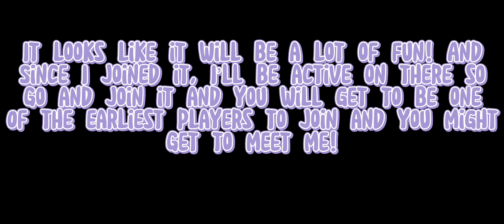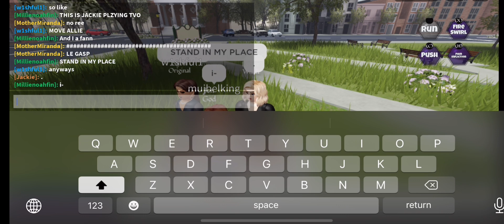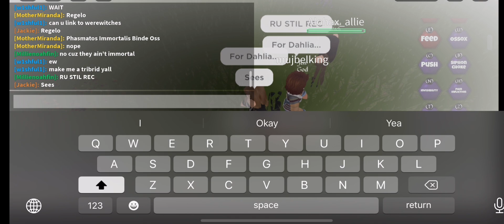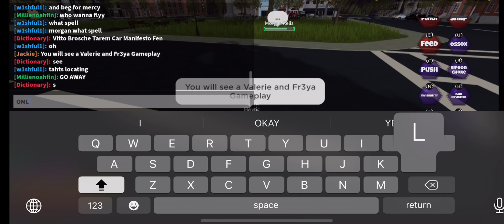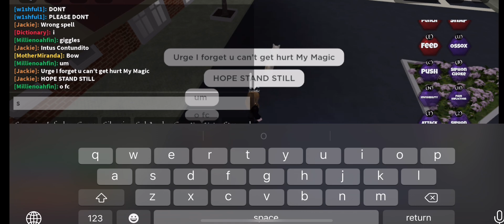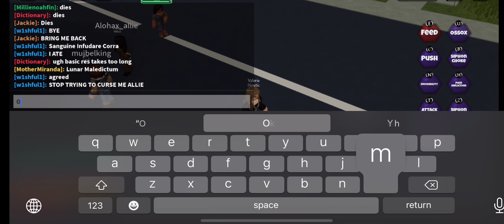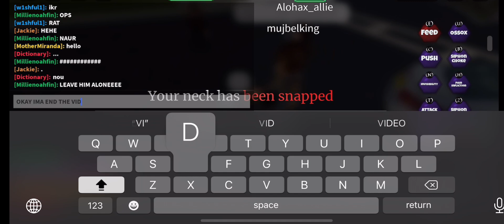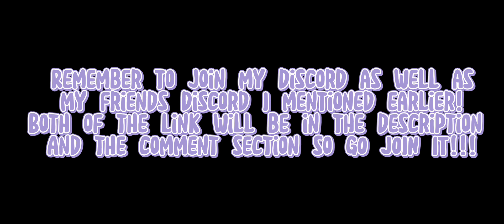The Vampire Origins | Gameplay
🎥 Video Schedule
I post 1 or 2 videos a week depending on the time I have on my hands.I apologize if I dont post for a week or 2, I am a human being.

💻 Editing Software
Capcut

credits for Sarina for the pfp 👍🏻